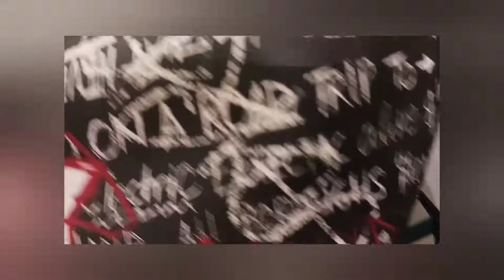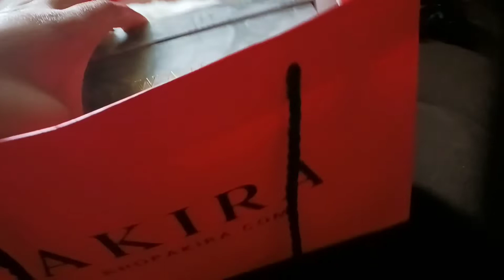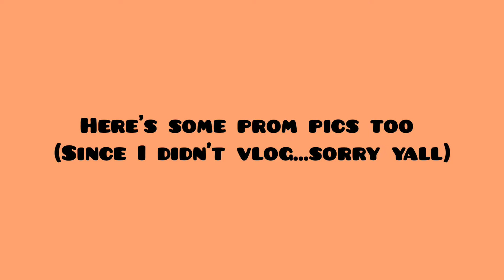Come SENIOR FAREWELL Shopping w/ Me!! | Dose of Eris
Hey yall!! I know it's been a minute since I've uploaded. I currently don't have a laptop but we're making it work. I've been using my phone to film and edit videos along with creating the thumbnails. It's harder than it looks so bear with me. 😅

If you don't know...a farewell is basically an awards ceremony where they recognize your achievements and scholarships you may have earned. They also congratulate you on making it through high school and is overall an amazing experience that every senior should encounter.

Enjoy the shopping vlog!!!